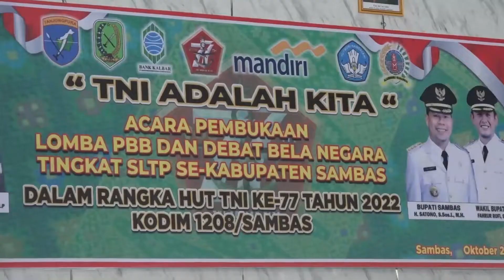SATONO DUKUNG PENUH LOMBA PBB DAN DEBAT BELA NEGARA OLEH KODIM 1208 SAMBAS